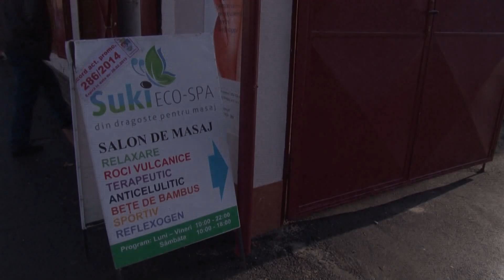Masajul - beneficii pentru sanatate (VIDEO)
Masajul suedez cunoscut si sub denumirea de masaj somatic sau de relaxare este considerat una dintre cele mai vechi terapii, fiind constituit dintr-o prelucrare metodica normala a partilor moi ale organismului in scop fiziologic sau curativ profilactic.